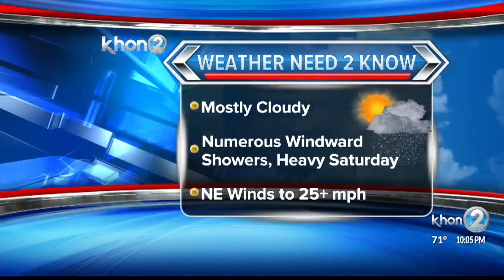Justin Cruz WX 1-31-19